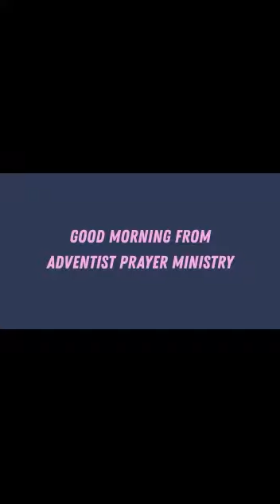A 1 minute Message in Telugu by Bro.Shravan Parnandi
Good Morning Wish Series (TELUGU)